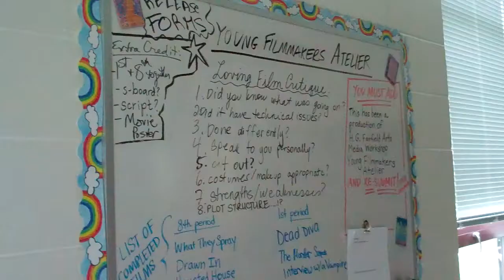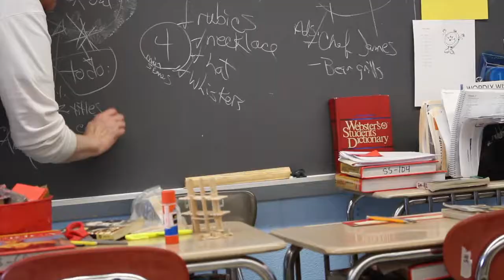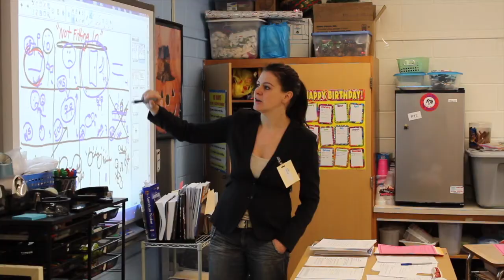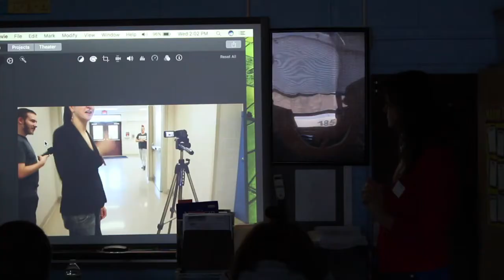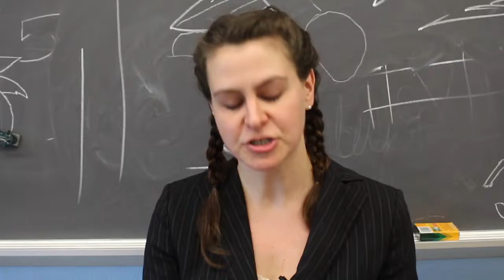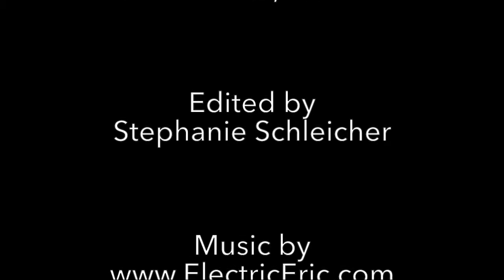What is YFA?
A Production of H. G. Fairfield Arts' Young Filmmakers Atelier, 2017